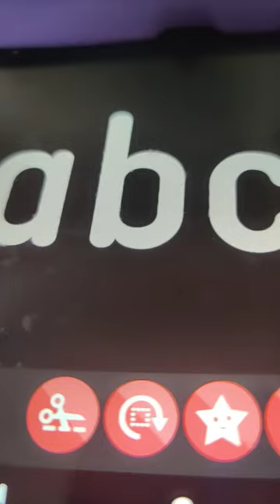clock work zoo DreamWorks cookie jar toobys